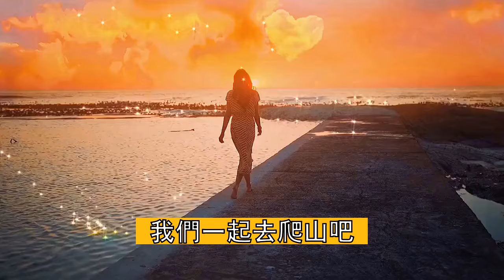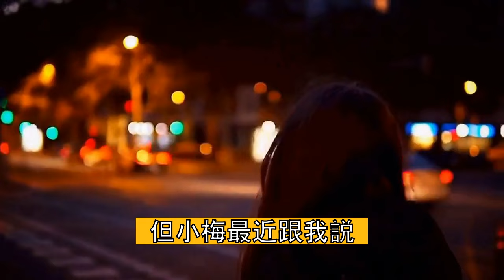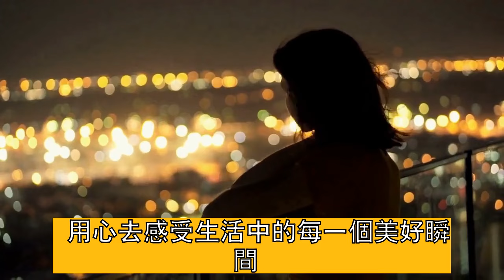56歲丈母娘約女婿去爬山，到了山上，才發現丈母娘的良苦用心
56歲丈母娘約女婿去爬山，到了山上，才發現丈母娘的良苦用心